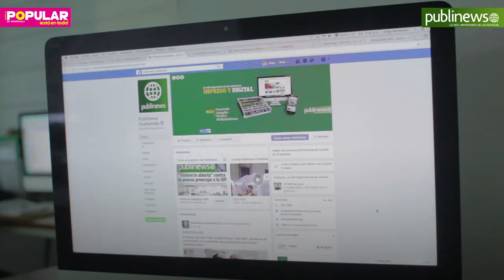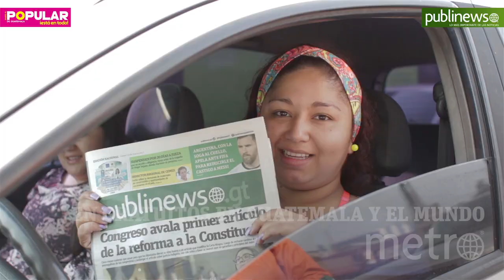Publinews y El Popular, líderes en gratuitos en Guatemala